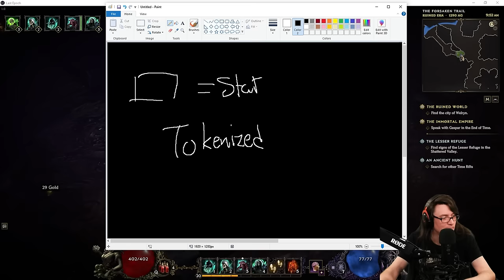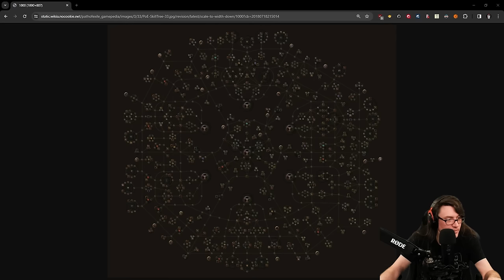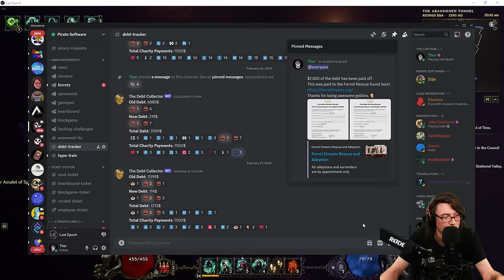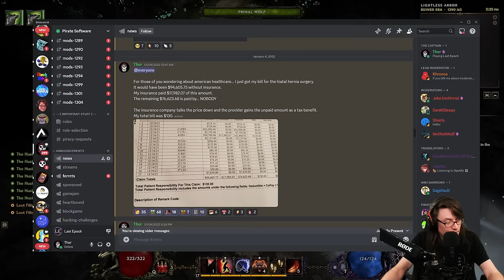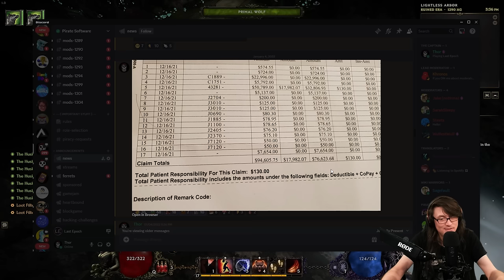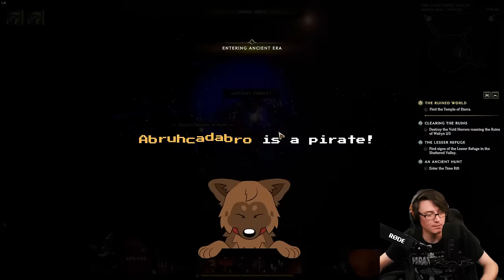Last Epoch - 10 Hour Longplay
Last Epoch is an awesome time-traveling action RPG with necromancy and bears. I had fun, and I hope you can have some fun watching me play on hardcore!

Timestamps:
00:00 Character Selection
03:37 Opening
10:08 The Divine Era and Jumping Timelines
02:00:51 Sponsored Portion Ends
03:39:41 Unlimited Dudes
04:04:04 The Shards Reunited
05:07:49 Death (Bear!)